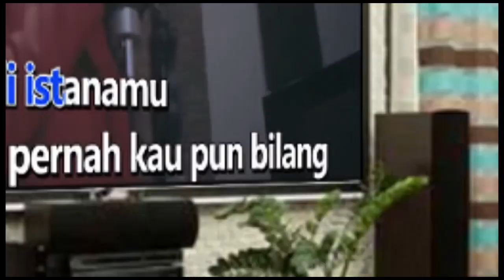SI HITAM TITIEK PUSPA FEAT PINKAN MAMBO Karaoke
Dulu pernah aku punya seorang kawan
Namanya lucu tapi cukup mengesankan
Pula badannya kecil dan kulitanya hitam
Baik budi seperti seorang seniman kuingat namanya, oh si hitam
Pula badannya kecil dan kulitnya hitam
Tapi dia kini tak pernah lagi muncul kembali
Kabarnya dia telah lama pergi
Dan kini menjadi kiai
Oh, si Hitam, si Hitam, kawanku sayang
Walau kini kau tak pernah menjelang datang
Tapi namamu selalu di dalam ingatan
Karena budimu baik seperti seniman salamku padamu ooh si Hitam